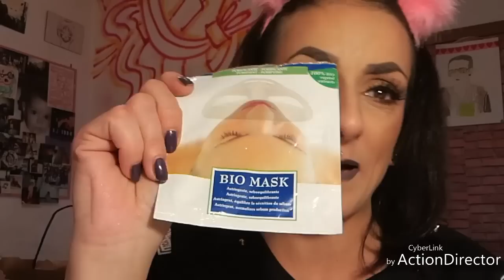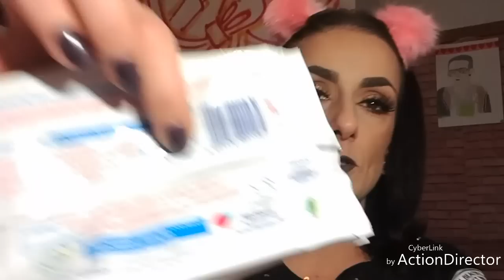Prodotti Finiti...Dopo Tanto Tempo.....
🍩🍩🍩🍩🍩🍩LEGGI SEMPRE🍩🍩🍩🍩🍩🍩

Prodotti Utilizzati:

Primer: Ofra Cosmetics
Fondotinta:
Cipria: Rimmel Istan FIX e MATTE
Counturing:
Illuminante:
Sopracciglia: Matita Essence
Occhi:
Mascara: Bionike 3D
Labbra: